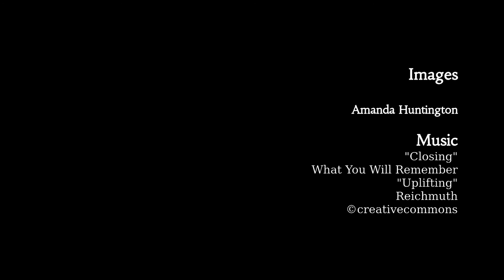The Rough Road - Amanda Huntington, 2016 Champion of Literacy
The Rough Road was created by Amanda Huntington with the help of Anna Dove and Katherine Gould.
Amanda is the 2016 Champion of Literacy honored at the 10th annual Trivia Bee. More information about Library Literacy Services can be found